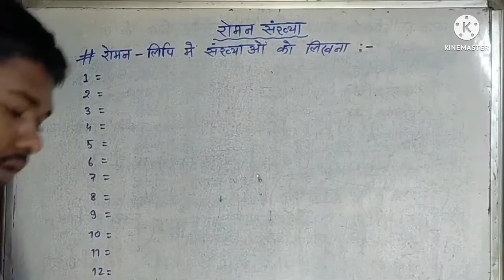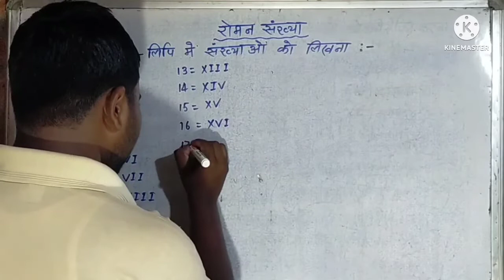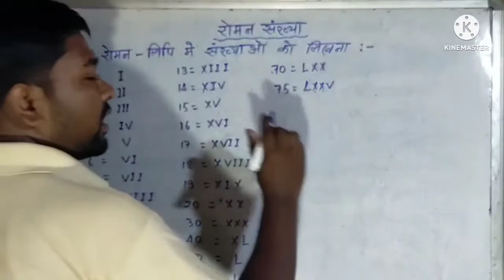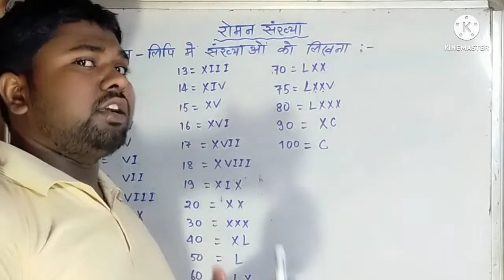Roman Numbers ।। रोमन लिपि में संख्याओं को लिखना।। Part- 1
Hello guys! My self M. Sahansah from Rautara, katihar (Bihar).
     I have been teaching since 2014.  I also run Smart Project Classes for last 7 years. I started this channel for provide all students unique quality of education. I hope that you will be able to enhance your knowledge by joining us.
         ✌️😊Thanks😊✌️